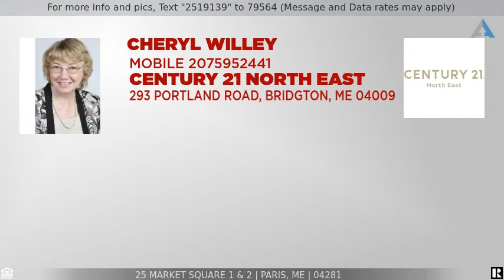Priced at $175,000 - 25 Market Square 1 & 2, Paris, ME 04281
Home for Sale in Paris

Great In Town Location! First floor is storefront with great exposure for your business or current tenant is willing to stay.  Built in 1932, building has business on the first floor with one bedroom completely renovated apartment on the second floor with potential room to expand into the third level.  Full occupied with great rental history. Public Water & Sewer, new roof approximately 10 years ago.